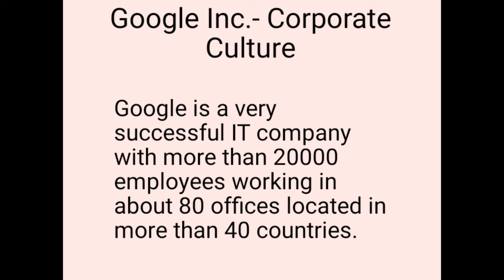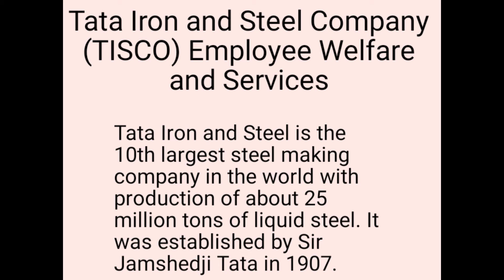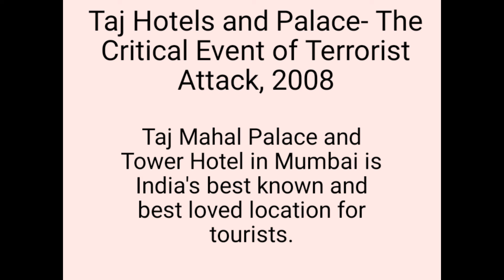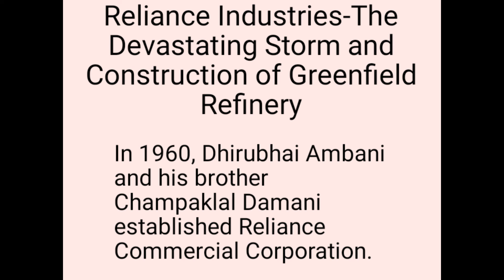BBA SEM-2 EMERGING TRENDS IN CONTEMPORARY MANAGEMENT PART-14 BY PROF DISHA JOSHI